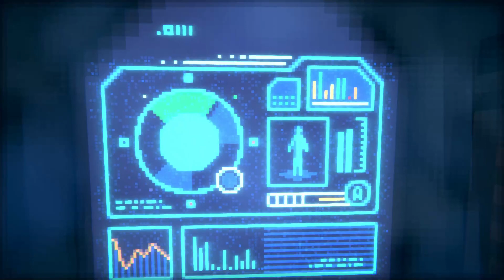Darkverse: Rogue New Gameplay Demo (2022)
Darkverse: Rogue New Gameplay Demo - PC in Full HD quality and 60FPS.

Your mission is not just to survive, but to face yourself, your past and prepare for "a world full of darkness and monsters". A stylized pixel painted FPS roguelike game, that combines the feel of early action-adventure games, with innovative mechanics. Developed and published by Pixel Reign.

Release: TBA